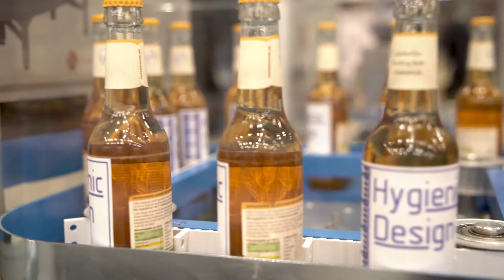igus tribo-tape make some smooth moves at Motek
Ansgar Clemens, igus’ Head of Business Unit for the iglidur line, talks about the company’s new products being introduced at the Motek show. Clemens specifically covers some of the different tribo-tapes Igus is releasing for various applications.